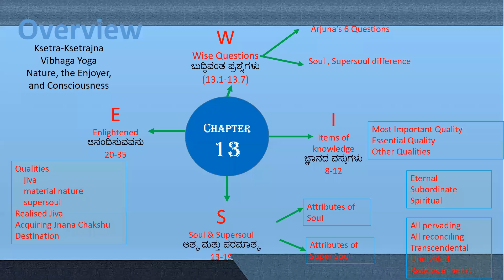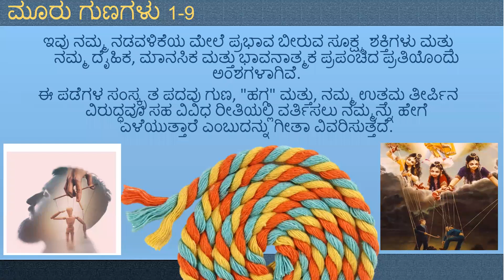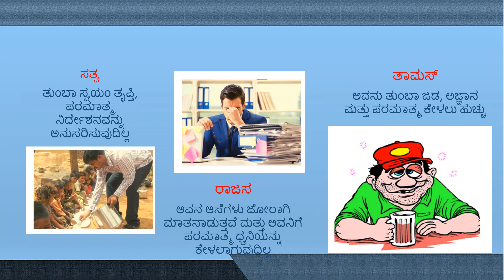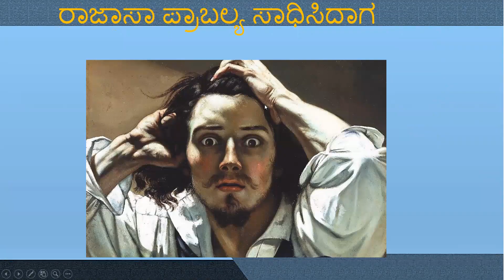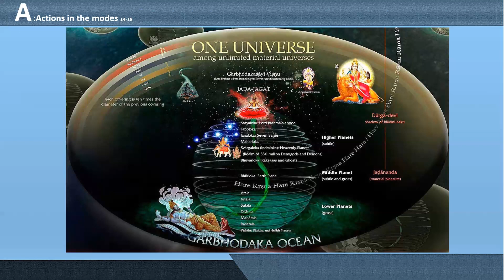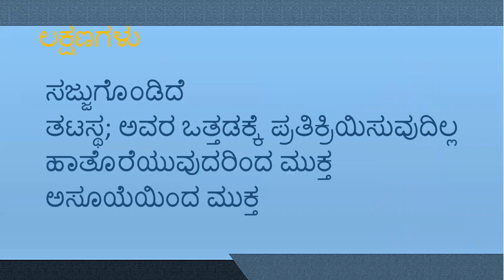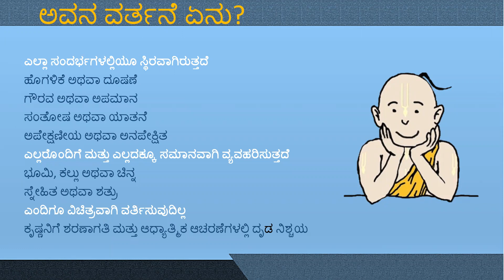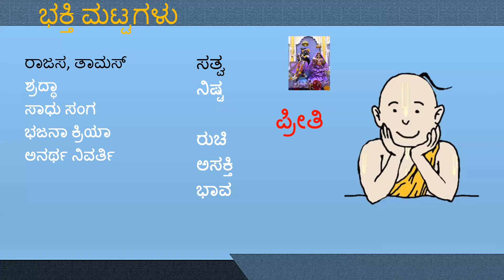Bhagavad Gita Chapter 14 Gunatraya Vibhaga Yoga Batch II